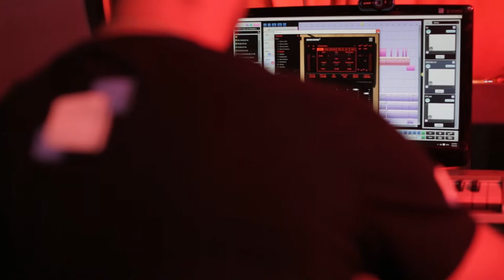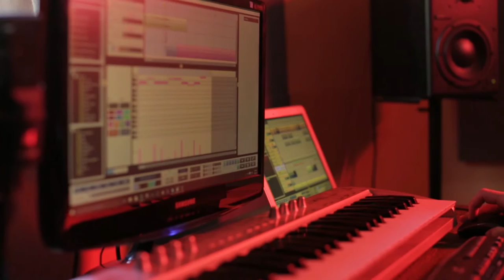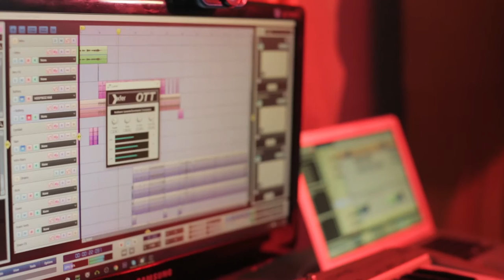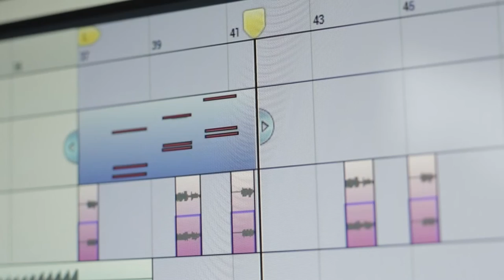SoundBridge Interview: Milojko Jaric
Milojko Micha Jaric is an internationally-acclaimed psy-trance producer with 15+ years of audio engineering experience. Check out this interview to learn more about him and how he uses SoundBridge's Lumit.